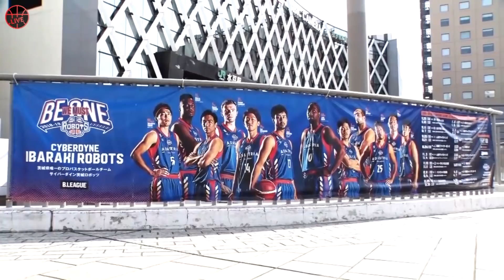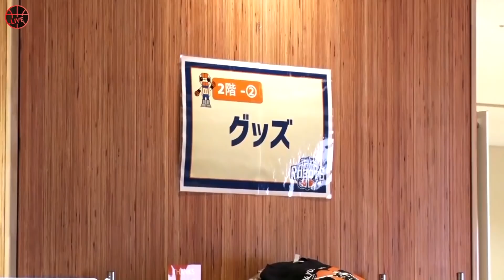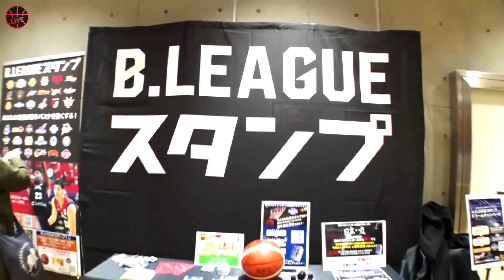新アリーナ「アダストリアみとアリーナ」の魅力大公開!!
B.LEAGUE B1 B2全試合配信

茨城ロボッツの新しいホームコートとなる「アダストリアみとアリーナ」が4/6に開設。偕楽園などの観光地や水戸市街地にもほど近い新アリーナの魅力をファンや選手へのインタビューを交えて、船岡未沙希がレポート！